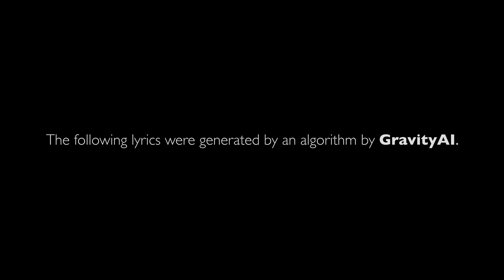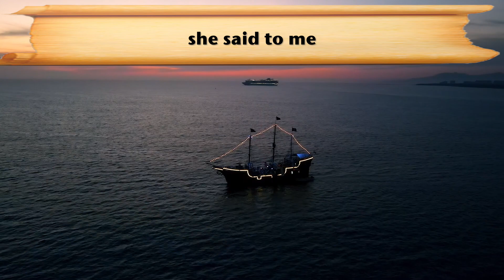An A.I. Wrote This Sea Shanty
"We can party with the gorgonzola!"
We trained GPT-2 with 100's of sea shanty's to write our very own, AI generated Sea Shanty. Enjoy!

Want to see behind the scenes on how we trained GPT-2 to write these lyrics? Check this video out!